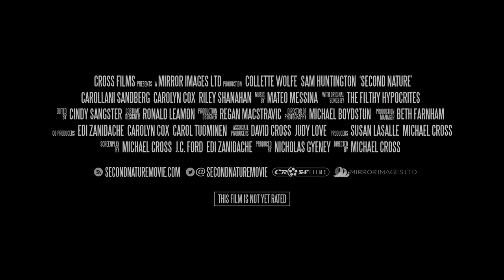Second Nature Trailer #1 (2017) | Collette Wolfe | Sam Huntington | Carollani Sandberg